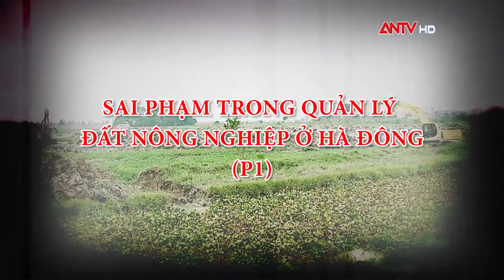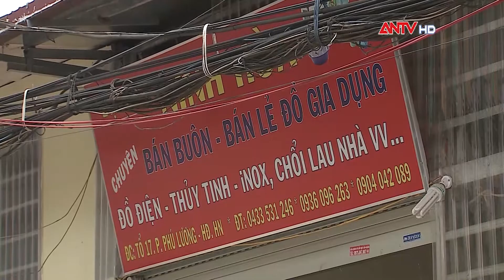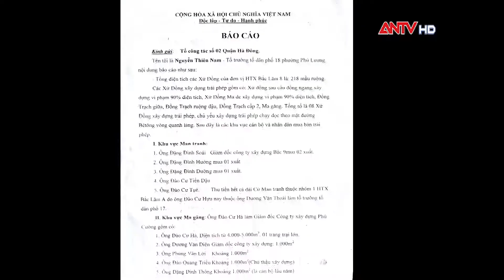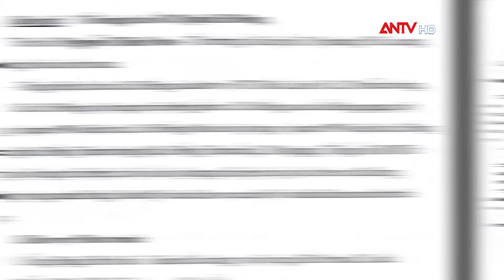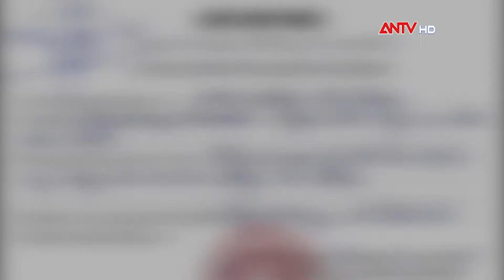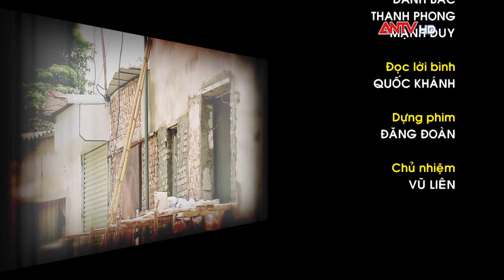ANTV SAI PHAM TRONG QUAN LY DAT NN TAI HA DONG P1